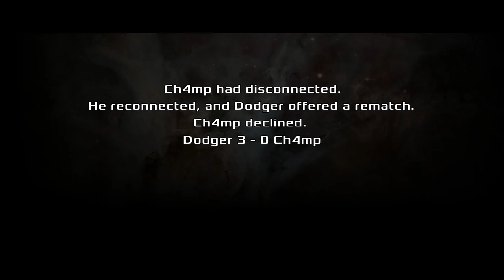Dodger vs Ch4mp | Map 3: Silent Siege | Xonotic eLix #2 Duel Cup